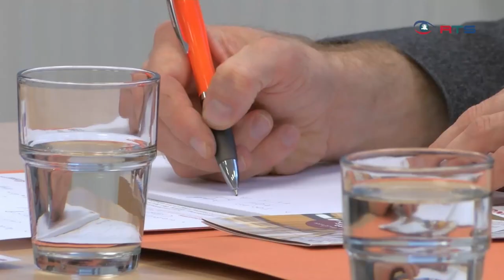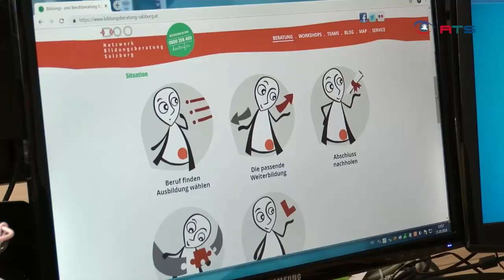Beratung für deine berufliche Zukunft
Damit sich dein Beruf deinem Leben anpasst und nicht umgekehrt! Bildungsberatung unterstützt bei Neuorientierungen, Umschulungen, dem Nachholen von Abschlüssen und vielem mehr!

Gefördert von: Europäischer Sozialfonds, BMBWF, Land Salzburg und Stadt Salzburg